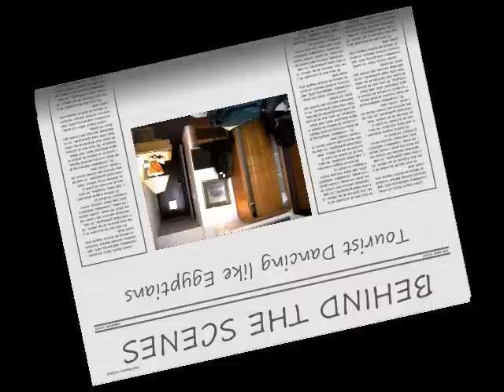EGYPT - Behind the Scenes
Egypt in Pictures and Behind the Scenes. Best viewed with your eyes.

Pyramids     :20
Egyptians  1:05
Red Sea    3:32
Friends      4:13
By Night     4:46

Dancing like Egyptians   5:21
Two Man Jump                   5:45
Teeter Totter                       6:07
Nadim                                  6:16
Ahmed                                 7:09
Shodix                                  7:30
Hamzdel                              8:24

MUSIC
Niyaz - Ghazal